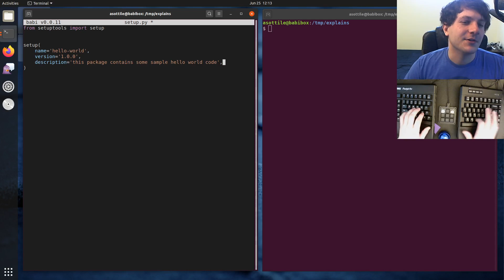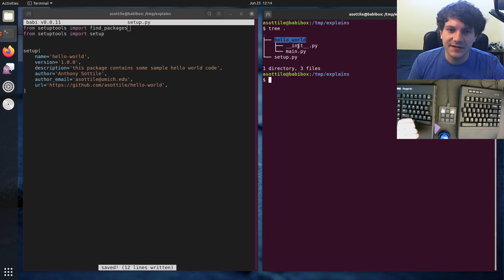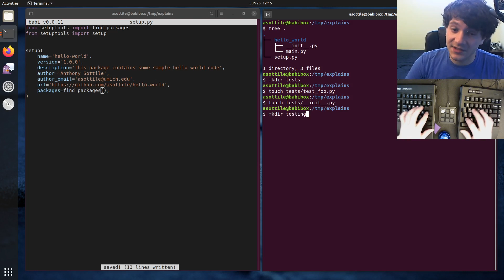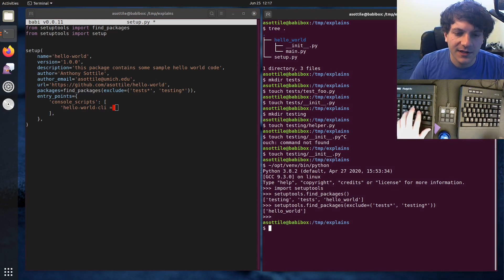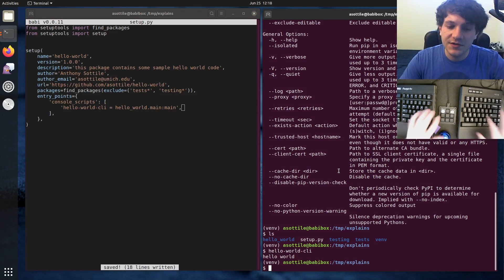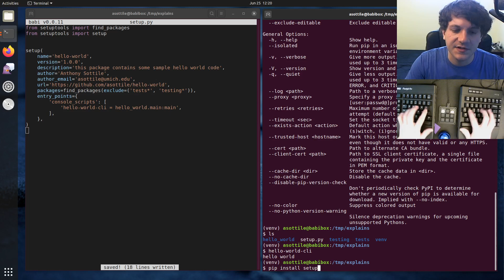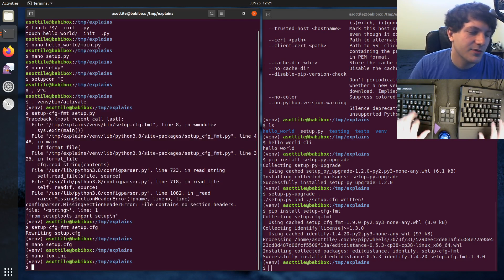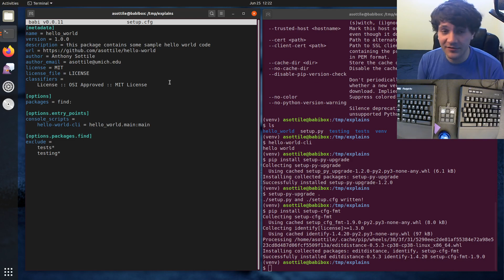python packaging: basic setup.py and declarative metadata (intermediate) anthony explains #057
today I go over a basic setup.py for packaging a python package.  I then show a few tools you can use to migrate from classic setup.py to more easily rewritable setup.cfg!